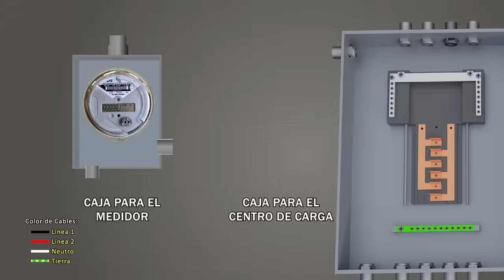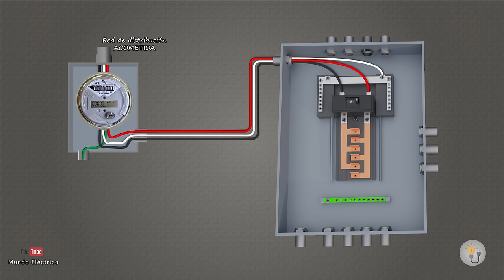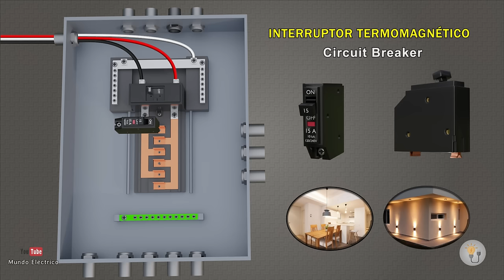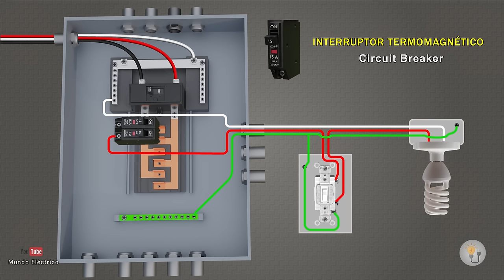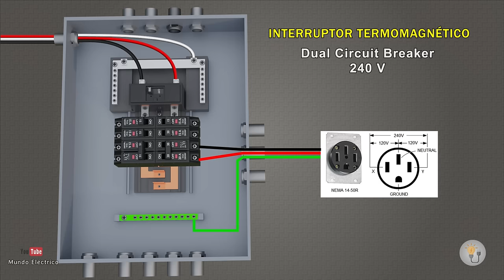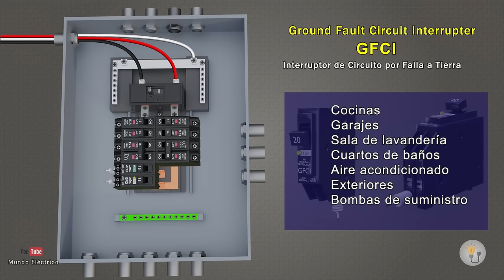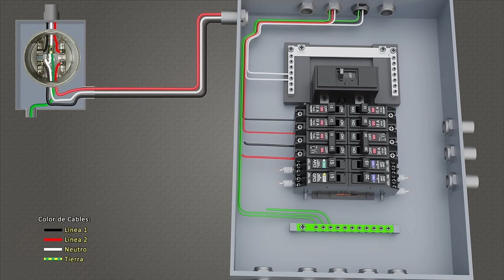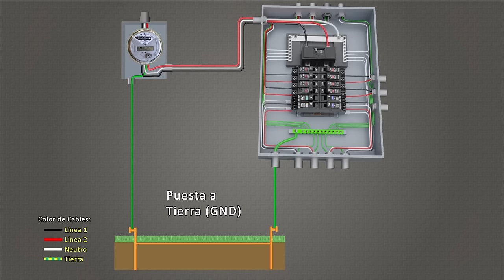INSTALACION ELECTRICA RESIDENCIAL Centro de Carga | Panel Tablero Eléctrico México EEUU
Para el diseño y montaje de este panel eléctrico, se ha considerado la normativa técnica, el código nacional de electricidad, que se aplica en México, estados unidos, entre otros países. Te recomiendo visitar el canal donde encontrarás diferentes tableros eléctricos con normas técnicas de los diferentes países y así ver las diferencias que hay en el montaje entre uno u otro tablero.